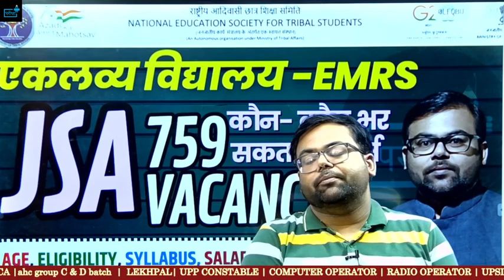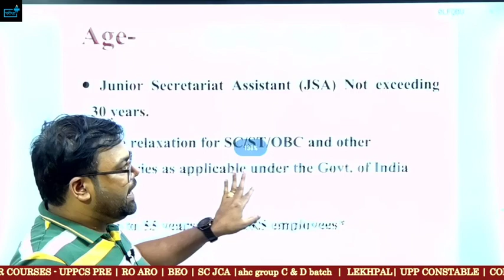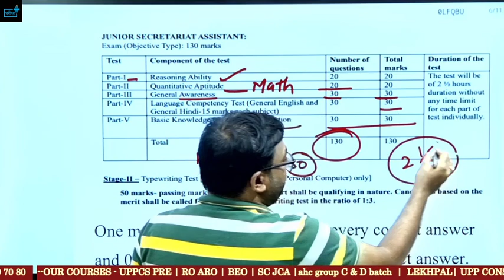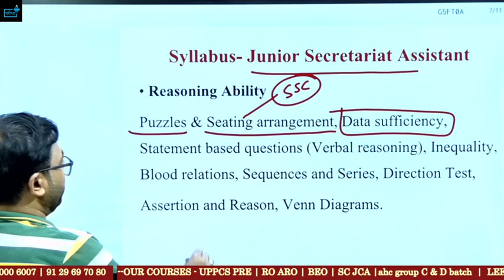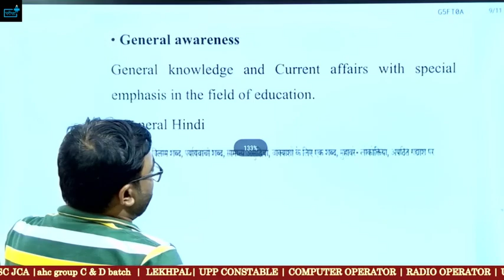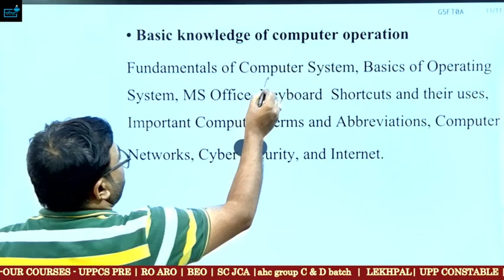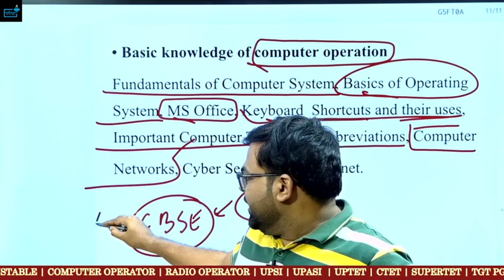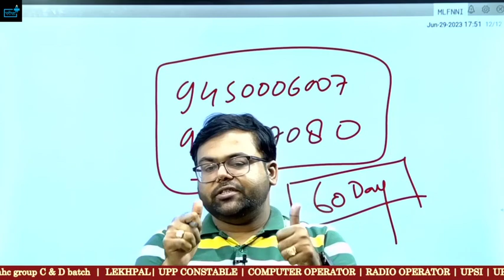EMRS Eklavya School Vacancy 2023 JSA कौन कौन भर पाएगा फॉर्म?Eligibility? Syllabus?Salary?Age?Typing?